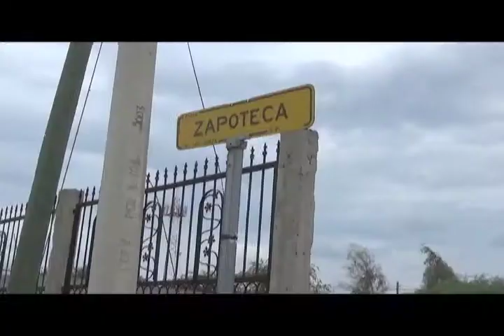Dejan atrapado a minusválido en su vivienda por falta de planeación en obra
Recibimos una llamada de parte de uno de los vecinos de la colonia Buena Vista, en Nuevo Laredo, Tamaulipas, México, en donde se quejan de que les han dejado montones de tierra tapando los portones de sus casas por que están haciendo las excavaciones para meter el agua y el drenaje pero que se tienen que brincar las bardas para poder acceder a sus viviendas , en una de ellas habita una persona que se encuentra postrado en una silla de ruedas y tomando en cuenta que se pudiera suscitar una emergencia para poder sacar a esta persona de su casa sería prácticamente toda una odisea , acudimos al lugar para hablar con el encargado de la obra y cuestionarlo sobre esta situación, a lo que amablemente nos respondió que para evitar una tragedia y que les fueran a cargar la mano o apuntarlos como responsables de lo que le pudiera llegar a pasar a esta persona por no poderlo trasladar a tiempo, procederían a tapar un tramos de zanja y quitar de su puerta los montones de tierra, quedamos en regresar para constatar que lo que promete el ingeniero se cumpla... daremos seguimiento a este caso.